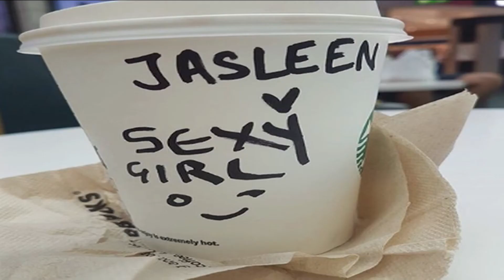Jasleen Matharu (Bigg Boss 12) Lifestyle,Income,House,Cars,Luxurious,Family,Biography & Net Worth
Jasleen Matharu is a singer, actor and stage performer by profession, She participated in Bigg Boss season 12. She entered with her teacher, Anup Jalota as vichitra Jodi.